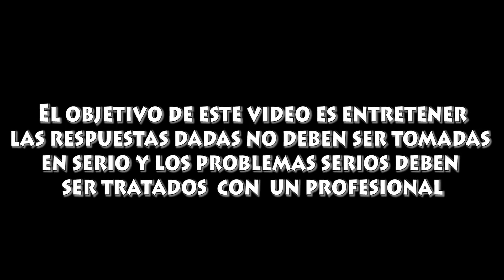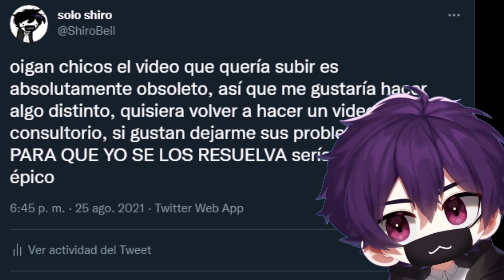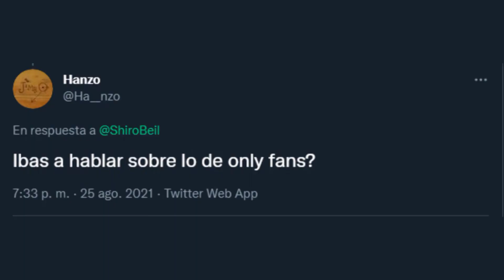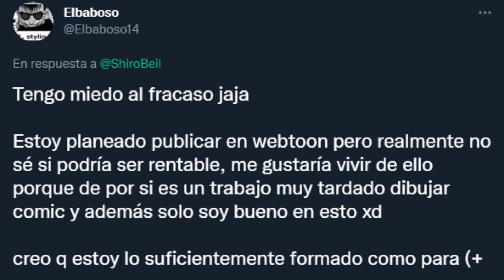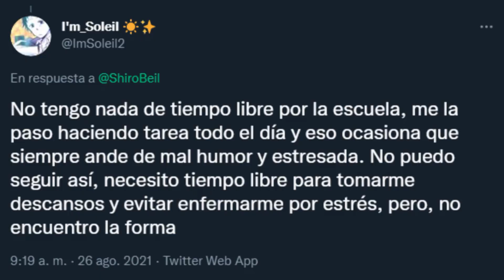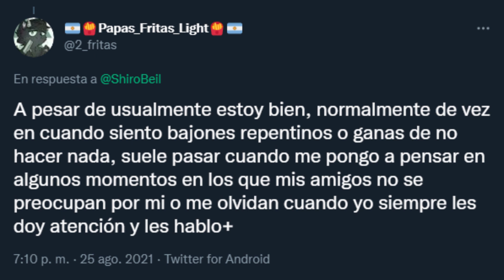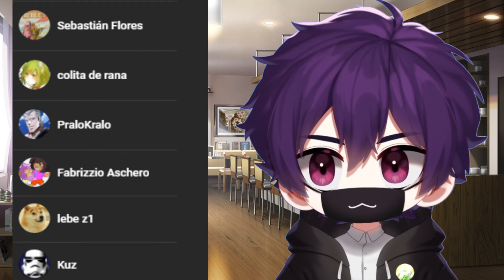¿CÓMO SUBO MI ÁNIMO? | Consultorio con Shiro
Mate 3 de 365

me estresa tener tantísimos enlaces, son un montón de cosas, todo se actualiza constantemente en mi twitter cada vez que hago algo, esa es la vía segura